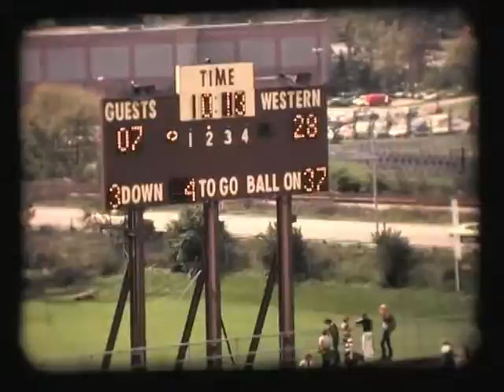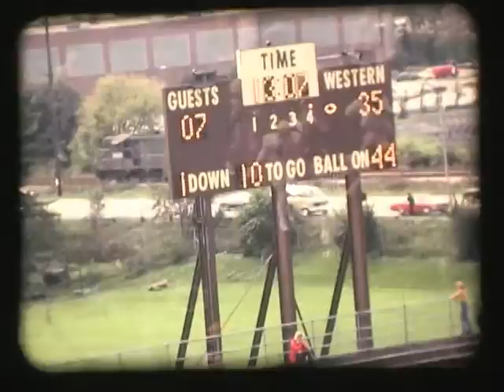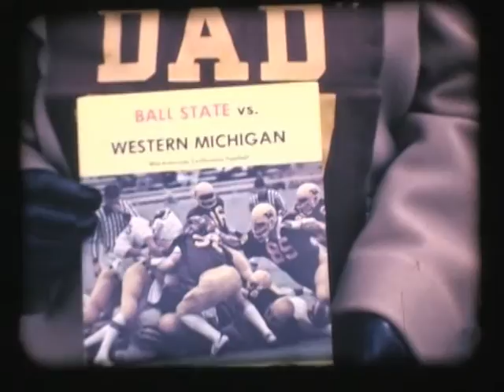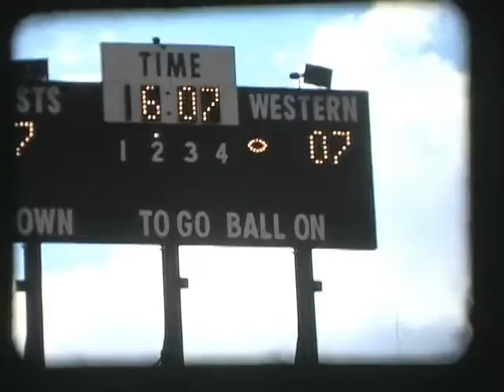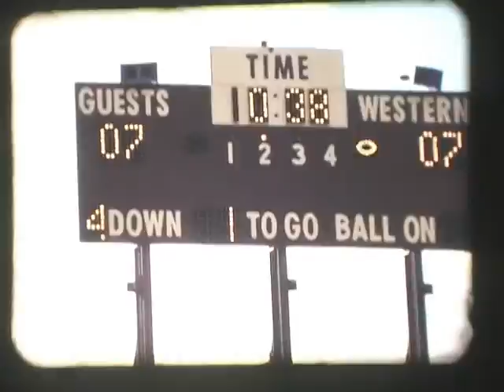Western Michigan vs. Northern Illinois, Bowling Green, and Kent State 1977 - Keith Rogien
Keith Rogien